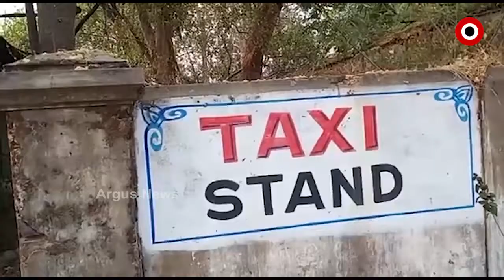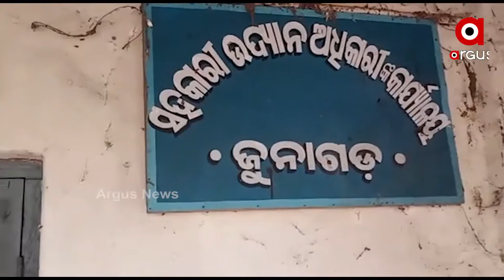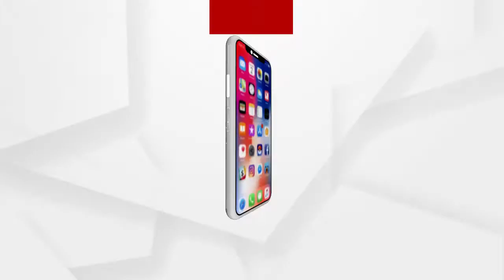ଜରାଜୀର୍ଣ୍ଣ ଅବସ୍ଥାରେ ଜୁନାଗଡ଼ର ଟ୍ରେନିଂ କମ୍ ପ୍ରଡ଼କସନ୍ ସେଣ୍ଟର...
ଜରାଜୀର୍ଣ୍ଣ ଅବସ୍ଥାରେ କଳାହାଣ୍ଡି ଜିଲ୍ଲା ଜୁନାଗଡ଼ର ଟ୍ରେନିଂ କମ ପ୍ରଡ଼କସନ ସେଣ୍ଟର ବା ଟିସିପିସି । ଟିକେ ଭଲକରି ଦେଖନ୍ତୁ ଟ୍ରେନିଂ ସେଣ୍ଟରର ଦୃଶ୍ୟକୁ  । ଯୁଆଡେ ଦେଖିବେ ଖାଲି ଗଛଲତା, ଅଳିଆ ଆବର୍ଜନା...